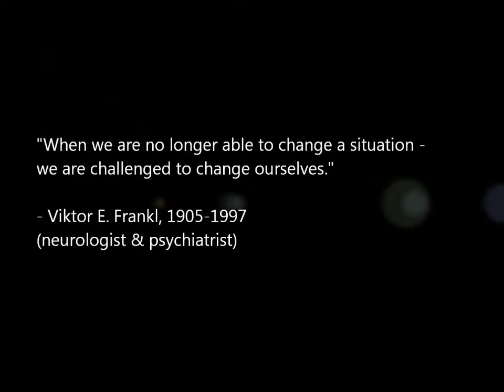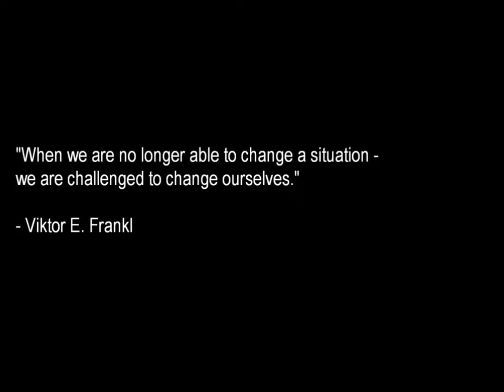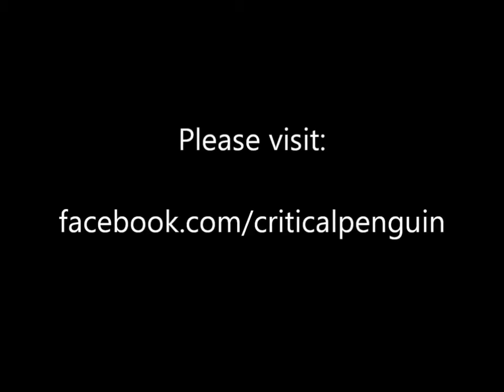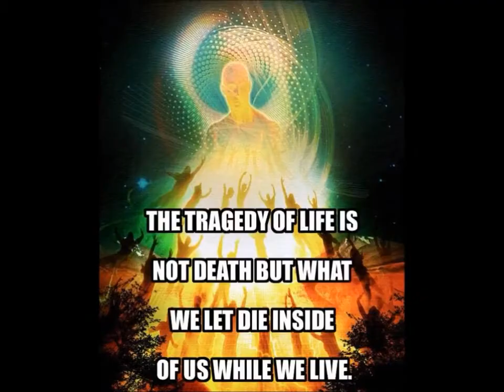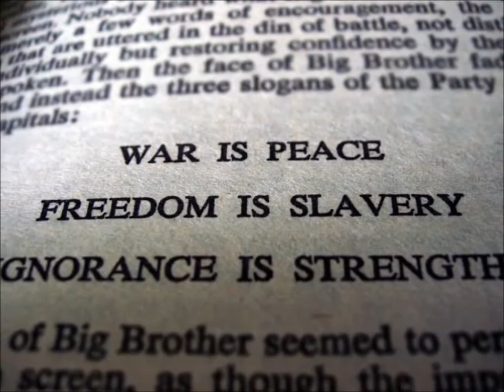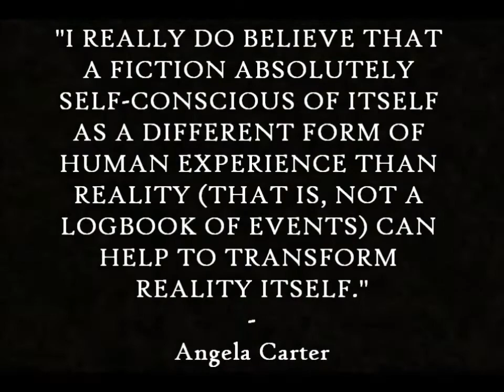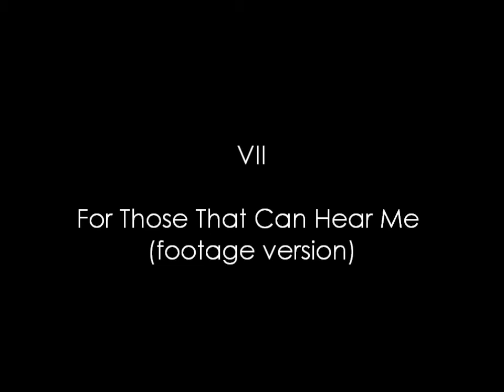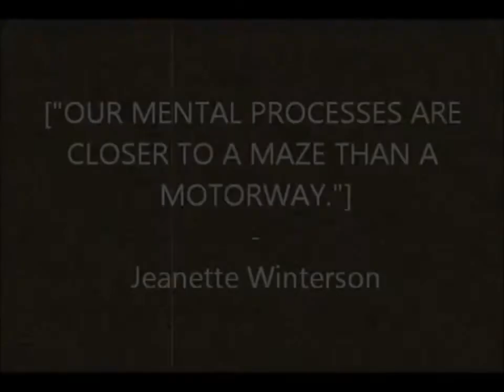Experimental films by Warren Lewis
I. 0:05 Changing Sophia
II. 5:13 Equanimity (footage and performance by Charis Cornish)
III. 8:47 Submerged
IV. 10:49 Meet at the Lions?
V. 12:18 Fade & Pulse / For Those That Can Hear Me
VI. 35:40 Second Viewing
VII. 38:06 For Those That Can Hear Me (footage version)

- Compilation of several experimental film shorts I've made over the years, please check out if interested; all feedback/ ideas are greatly appreciated. Currently working on the first segment of a horror anthology project.